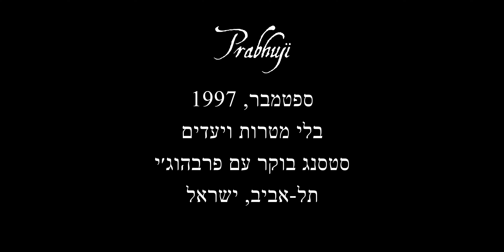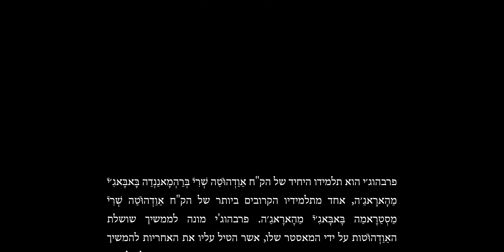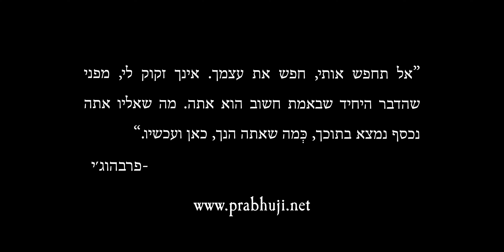Prabhuji's Archive: 1997 - Morning Satsang - Without goals and objectives- (Captioned)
Prabhuji is a writer, painter, and avadhūta mystic. In 2011, he chose to retire from society and lead a silent and contemplative life as a hermit. He spends his days in solitude, writing, painting, praying, and meditating.
Prabhuji does not accept the role of a religious authority figure that people have been trying for years to attribute to him. Although many consider him to be an enlightened being, he does not claim to be a preacher, guide, coach, content creator, influencer, preceptor, mentor, counselor, consultant, monitor, tutor, teacher, instructor, educator, enlightener, pedagogue, evangelist, rabbi, posek halacha, healer, therapist, satsangist, psychic, leader, medium, savior, or guru. He has retired from all public activity and does not offer sat-saṅgs, lectures, gatherings, retreats, seminars, meetings, study groups, or courses.
For 15 years (1995–2010), Prabhuji accepted the requests of a few people who expressly asked to become disciples. In 2010, he took the irrevocable decision to refuse any further requests. He objects to social, organized, and community religiosity. His message does not promote collective spirituality, but individual and inner searching.
Prabhuji does not proselytize. Through his statements, he does not try to persuade, convince, or make anyone change their perspective, philosophy, or religion. Prabhuji shares his message fraternally with no intention of attracting disciples, visitors, or followers. Currently, he writes books and gives talks, only to the handful of disciples and friends who accompany him.
With the purpose of preserving his message of wisdom, his disciples and friends seek to perpetuate his legacy by distributing his books, paintings, poems, melodies, websites, and videos of talks given to small groups of disciples at the Prabhuji Ashram.
The Prabhuji Ashram is non-commercial and operates without soliciting donations or contributions. Its activities are funded by Prabhuji’s Gifts, a non-profit company founded by Prabhuji, which sells esoteric items from different traditions that he himself has used for spiritual practices during his evolutionary process. Its mission is to preserve and disseminate traditional religious, mystical, and ancestral crafts, as well as to distribute spiritual books.
We ask everyone to respect his privacy and not to try to contact him, by any means, for interviews, blessings, śaktipāta, initiations, or personal visits.
This YouTube channel is not administered by Prabhuji himself but by a few of his disciples and friends, with the purpose of preserving his message of wisdom.